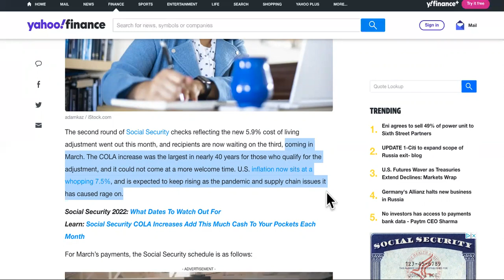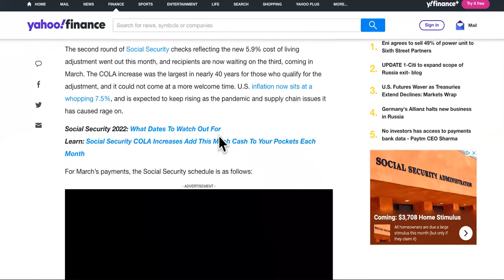NEW SOCIAL SECURITY PAYMENTS SCHEDULE How Much COLA Checks In March Will Be 2022!